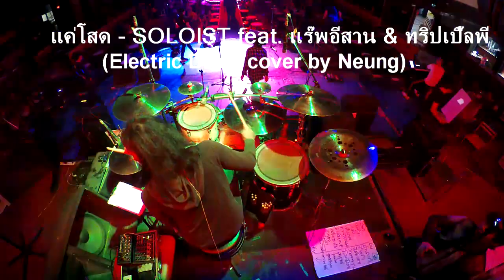แค่โสด - SOLOIST ( Electric Drum cover by Neung ) 13-12-61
คลิปที่ลงมานี้ คือคลิปเก่าๆ ที่ผมเคยทำไว้ เนื่องจาก ช่องผมโดนแฮกไป แล้วกู้คืนมาได้ แต่ทางYoutube ไม่สามารถกูคืนคลิปผม กลับคืนมาให้ไม่ได้แล้วครับ ผมเลย เอาคลิปเก่าๆ ที่เก็บไว้ กลับมาลงอีกครั้ง ขอบคุณ ที่ยังดูผมอยู่ครับ